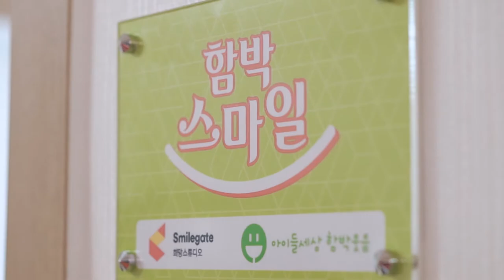경계선 아동들을 위한 스마일하우스 3호 오픈!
스마일게이트 희망스튜디오에서 경계선 아동들을 위한 그룹홈 ‘스마일하우스’ 3호를 개설했습니다.
스마일게이트 임직원들이 함께 꾸민 스마일하우스, 함께 살펴 볼까요?